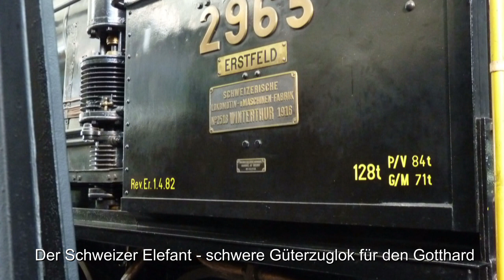Spur 0 u. 1 Expo Schweiz Mai 2022 - Birmensdorf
Besuch der Spur 0 und 1 Expo der Schweiz in Birmensdorf bei Zürich am Samstag 21. Mai 2022. Dank an die Organisatoren dieser Expo - hervorragend gemacht - gute Lokalität - ist auch nicht schlecht wenn so eine Ausstellung über viele unterschiedliche Räumlichkeiten verteilt ist. Ich habe meinen Film mit anderen Unternehmungen während der Tage in der Schweiz etwas lebendiger gestalten wollen - darunter ist die Rigibahn und das Schweizer Verkehrshaus in Luzern.